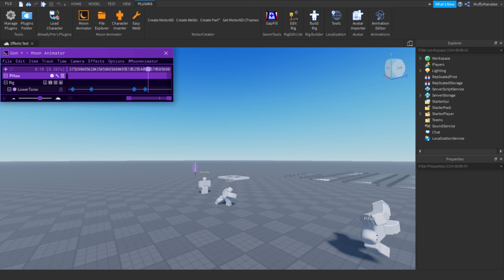Gon VS Pitou (before vfx)